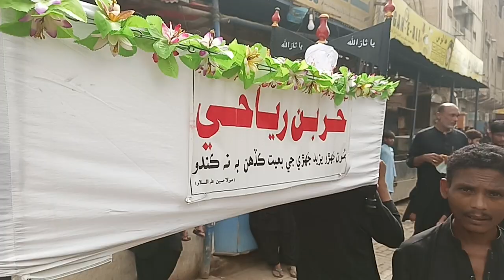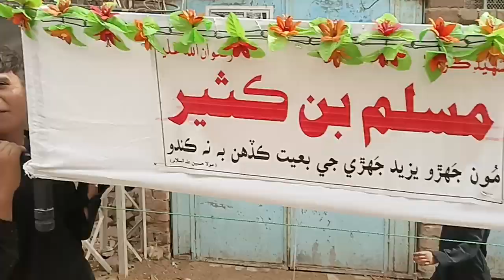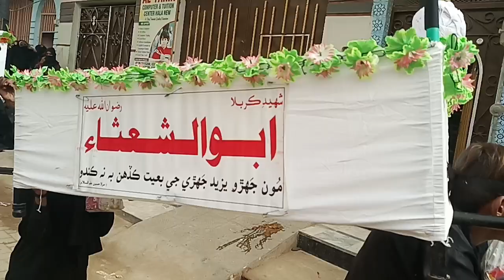72 Taboot e Shaheedan e Karbala Hala New Azadari 2023 24 Recorder Sahil Soomro Officail Hala New